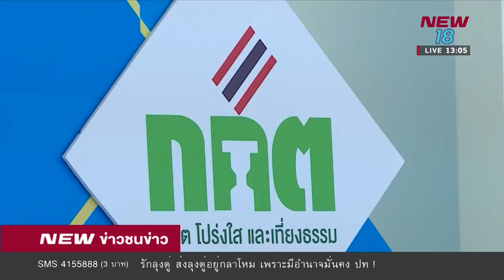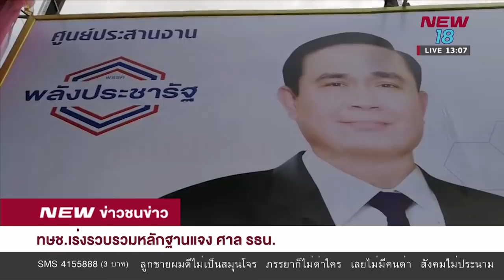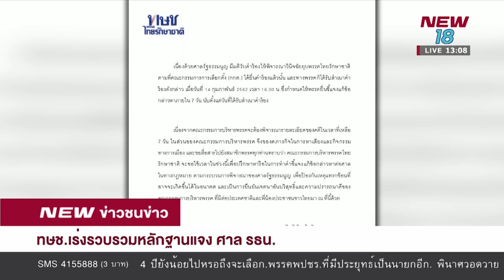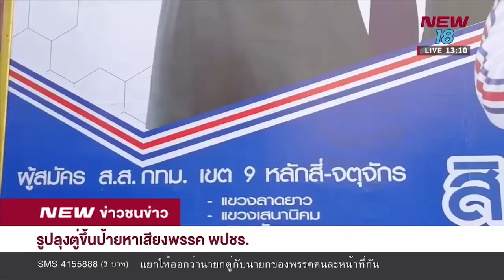ข่าวชนข่าวเที่ยง ช่วงที่ 3 | 15 ก.พ.62 | NEW18